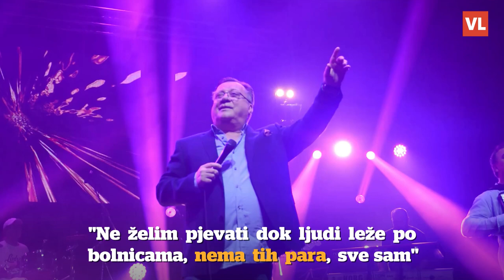Halid Bešlić odbio velike iznose za nastupe: 'Ne želim pjevati dok ljudi leže po bolnicama'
Bosanskohercegovački pjevač Halid Bešlić (68) komentirao je situaciju s koronom i glazbenicima. Halid je kazao kako je mislio da pandemija neće dugo trajati, te kada je sve počeo mislio je da neće biti većih problema jer nije poznavao nikoga tko je obolio od korone. Ipak nakon što se situacija pogoršala, pjevač je sam odlučio živjeti izolirano.